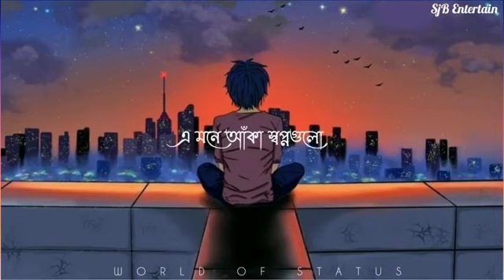Ki Kore Vule Thakbo Toke || Bengali Sad Whatsapp Stutus || Jubin Nautiyal